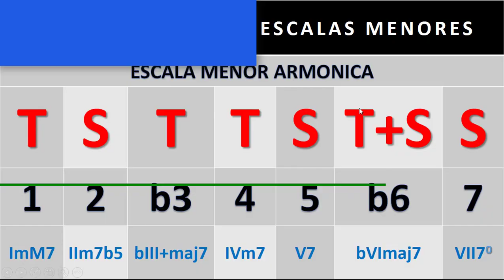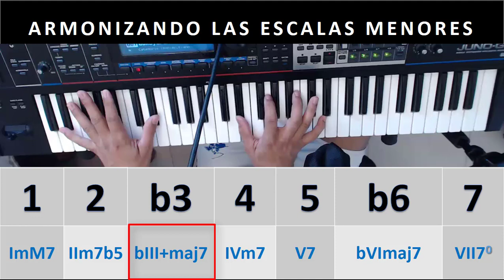Armonización Escala Menor Armónica y Tensiones disponibles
La escala menor armónica es una escala musical utilizada el contexto de la música tonal. Esta escala resulta de una alteración de la escala menor natural en la cual el acorde dominante es de tipo séptima, logrando una cadencia perfecta V7→I.. La fórmula de esta escala es : 1 – 2 – b3 – 4 – 5 – b6 – 7.  Su armonización es: Im(maj7) – IIm7(b5) – bIII+(maj7) – IVm7 – V7 – bVImaj7 – VII°.

Si quieres seguir aprendiendo sobre esta escala, su armonización y las tensiones disponibles, te invitamos a ver este tutorial y no olvides compartir este video tutorial con tus amigos a través de tus redes sociales.

Te invitamos a nuestro canal The Música & Ciencia, donde compartiremos contigo tutoriales educativos apto para toda la familia. Síguenos a través de:

Aprovechamos la ocasión para saludarles y recomendarles el video tutorial sobre Armonización de la Escala Menor Armónica y Tensiones Disponibles. Espero lo disfruten.

Especial agradecimiento a Angel Roid TM, por los Lower Thirds. Aquí les comparto su página y Canal de Youtube:
Mis agradecimientos a Hernan Arreola, por su tutorial de Acordes con 9, 11 y 13, comparto su canal y su página:
Videos sobre acordes mayores de triada y Acordes séptima, Novena, Oncena y Trecena
Video sobre construcción de acordes (parte 1 y 2)
Videos Aprenda los acordes de 7,9,11 y 13 de forma automática